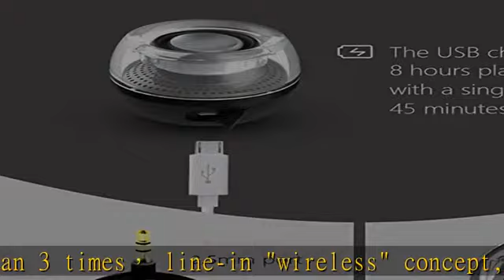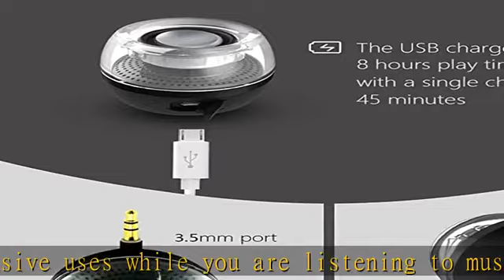Portable Speaker, Leadsound Crystal 3W 27mm 8Œ© Mini Wireless Speaker with 3.5mm Aux Audio Jack Plu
Portable Speaker, Leadsound Crystal 3W 27mm 8Œ© Mini Wireless Speaker with 3.5mm Aux Audio Jack Plug in Clear Bass Micro USB Port Audio Dock for Smart Phone, for Pad, Computer (Black)